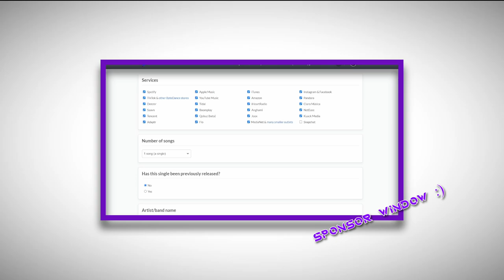Golf but I troll tf out of Tyler... (Golf It Funny Moments)